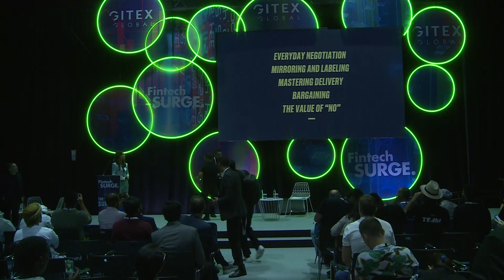Outsmarting Sharks and Snakes in the Cryptoverse with former FBI Hostage Negotiator Chris Voss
Chris Voss interviewed by Sabinije von Gaffke, Conference Moderator & TV Host

Chris Voss, CEO, Black Swan Group
- Trained by the FBI, Scotland Yard, and Harvard
- Worked approximately 150 kidnappings worldwide over 24 years with the FBI
- Shares 9 effective principles for becoming more persuasive along with riveting, high-stakes stories of criminal negotiations